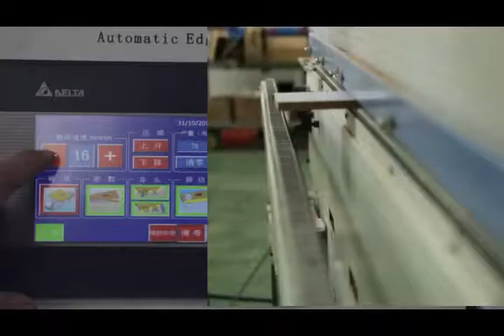automatic edge banding machine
Woodworking CNC Automatic Edge Banding Machine
made in china
Suitable for furniture production machines
Functional structure can be customized